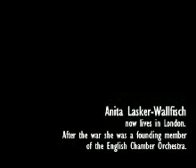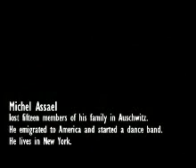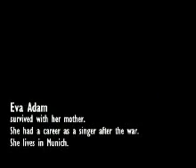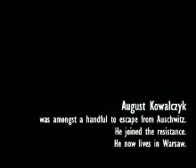Maxim Vengerov - Chaconne (Bach)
Maxim Vengerov playing Chaconne from partita in D by Bach.
Taken from "Holocaust: A musical memorial film from Auschwitz".